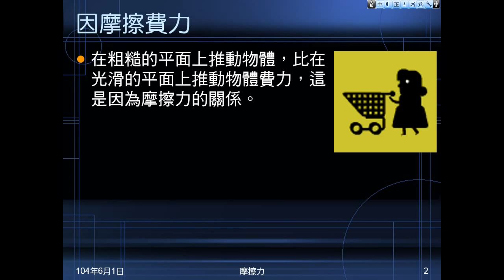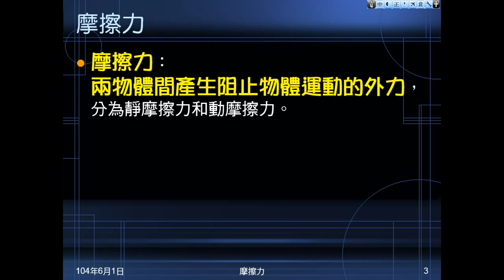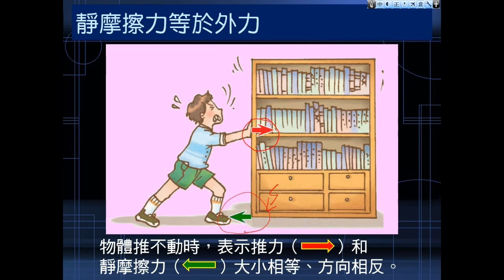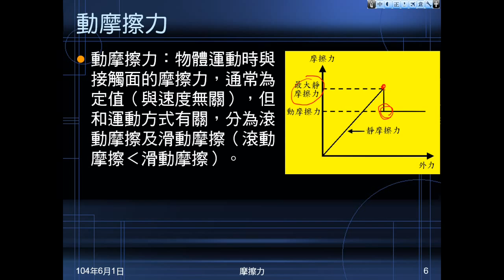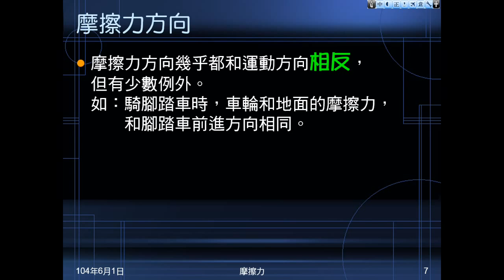103學年國二理化 常見的力10：摩擦力意義與方向、兩種摩擦力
說明摩擦力的作用、意義。解釋靜摩擦力和動摩擦力，說明摩擦力的方向。